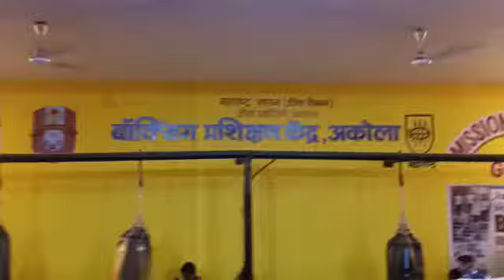Practice Boxing Video of District Sports office Akola